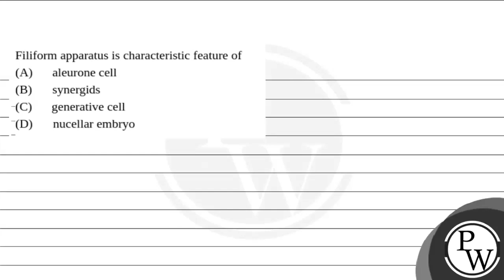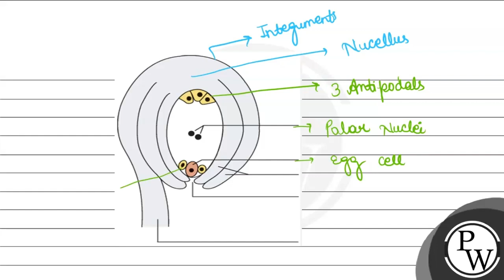Filiform apparatus is characteristic feature of....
Filiform apparatus is characteristic feature of 📲PW App